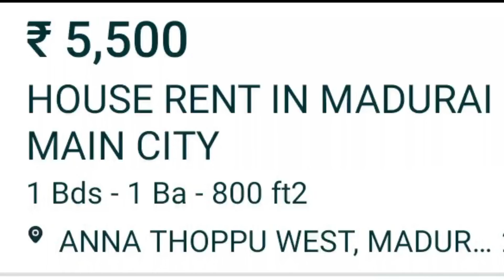House for rent in Madurai in anna thopu west